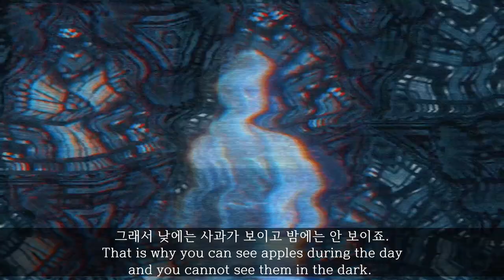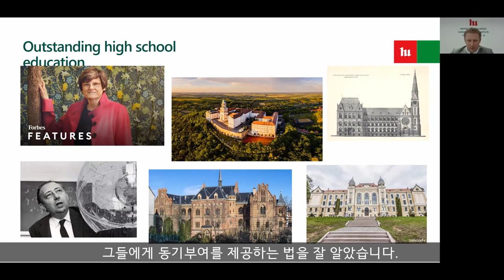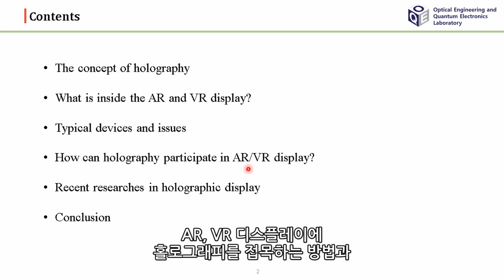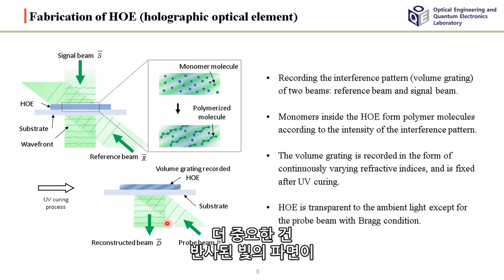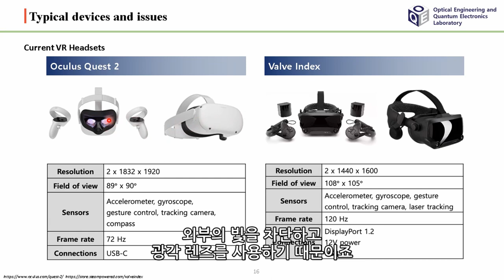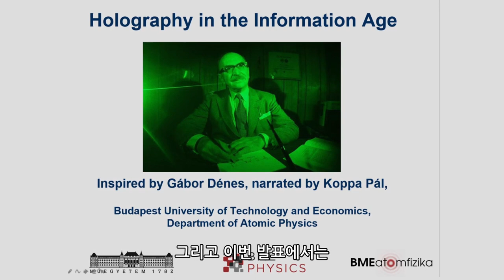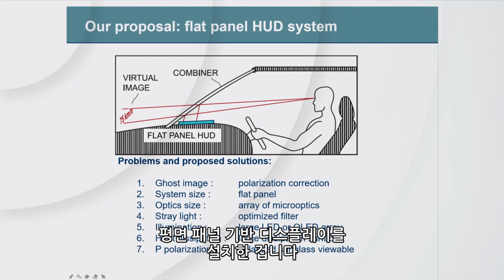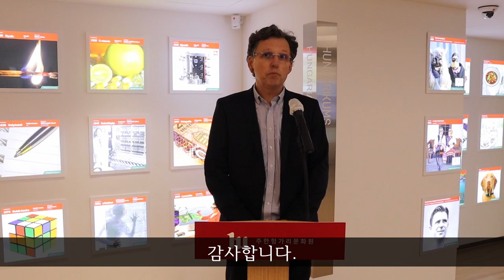함께 미래를 발명하다 / Let's Invent the Future Together! / Találjuk fel a jövőt! - 홀로그래피의 발명가 가보르 디네쉬 기념행사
홀로그래피를 발명해 50년 전에 노벨상을 수상한 120년 전 태어난 헝가리 과학자 가보르 디네쉬를 기리는 온라인 기념행사에 오신 것을 환영합니다!

헝가리 과학의 위대한 업적, 가보르 디네쉬의 발명품, 그리고 홀로그래피의 활용에 대한 온라인 세미나 '함께 미래를 발명하다'입니다.

주한 리스트 헝가리 문화원, 헝가리 NOVOFER 재단 그리고 주한 헝가리 대사관이 공동으로 주최하는 세미나는 약 1시간 동안 진행되며 행사 종료 후에도 시청이 가능합니다.

Welcome to the online event revolving around the Hungarian physicist, engineer, inventor Dennis Gabor who was born 120 years ago and received his Nobel Prize 50 years ago for inventing and developing holography.

This online seminar, organized by the Liszt Institute - Hungarian Cultural Center Seoul, the Novofer Foundation and the Embassy of Hungary in Seoul, aims to remember Dennis Gabor's work, look into the great scientific achievements of Hungary, and demonstrate the current ways of applying holography.

The seminar is approx. 1 hour long, and will be available on this link after the event, as well.

00:00:04 홀로그래피에 대한 간략한 설명 영상/A short explanation on holography
00:01:05 MC:  무사 이슈트반 과학기술담당관, 주한 헝가리 대사관 / István Musza, Science and Technology Counselor, Embassy of Hungary in Seoul
00:01:56 초머 모세 PhD 주한 헝가리 대사 축사 / The greeting speech of Dr. Mózes Csoma, Ambassador of Hungary to Korea
00:02:47 이스트반 메드비지 주한 리스트 헝가리 문화원장 축사 / The greeting speech of István Medvigy, Director of the Liszt Institute HCC Seoul
00:04:06 MC
00:05:04 스츠 언드라쉬 주한 리스트 헝가리 문화원 문화 담당자: '헝가리 현상' / 'The Hungarian Phenomenon' by András Szűts, cultural attaché, Liszt Institute HCC Seoul
00:14:14 가보르 디네쉬의 전기 및 Novofer 재단 소개 / The short biography of Dennis Gábor and the short introduction of the Novofer Foundation
00:19:10 MC
00:20:05 이병호 서울대 공대 학장: 'AR과 VR 디스플레이의 홀로그래피' / 'Holography in AR/VR display' by Prof. Lee Byoungho, Dean, College of Engineering, Seoul National University
00:49:31 MC
00:50:29 코뻐 팔 부다페스트 기술경제 대한 원자물리학과 학과장: '정보화 시대 속 홀로그래피' / 'Holography in the Information Age' by Prof. Pál Koppa, Head of Department of Atomic Physics, Budapest University of Technology and Economics
01:09:25 가보르 디네쉬 상 소개 영상 / Introductory video about the Gábor Dénes Prize
01:10:31 MC (마무리/wrap-up)